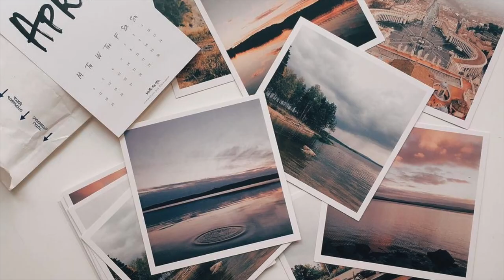Chilled Instrumental Background Vlog Music *copyright free* | Playlist #5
Chilled Instrumental Background Music *copyright free* | Playlist #5

UPLOADING SCHEDULE
💫 NEW VIDEO MOST DAYS OF THE WEEK

0:00 - 0:04 ~ playlist 5
0:04 - 3:49 ~ The Coffee Shop
3:49 - 7:01 ~ Lavender Blue
7:01 - 10:07 ~ By Your side
10:07 - 13:28  ~ Thunder
13:28 - 16:41 ~ Shades
16:41 - 20:22 ~ Lullaby

SEE YOU ON MY NEXT VIDEO!!